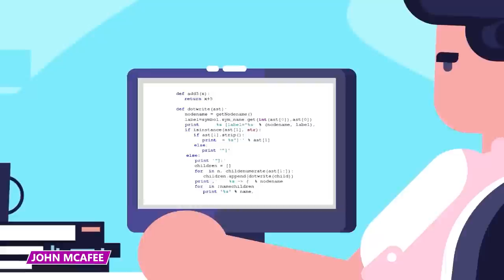The Strange Circumstances Behind the Death of John McAfee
Just how crazy was the life of John McAfee? Find out all about it in this video!

Poisoned
John McAfee saw a group of black-suited thugs on the dock next to his property in Belize at 10:30 pm. They dispersed on the beach, then less than an hour later all of McAfee’s dogs had been poisoned. The next morning, McAfee’s dogs passed away in a terrible manner.

John McAfee
His name might be known worldwide for its association with the popular antivirus software, but John McAfee's crazy life stretches far beyond the company he founded. McAfee was born in the UK but moved to Virginia when he was young. Life wasn’t easy. John’s father was an alcoholic, and when McAfee was 15, committed suicide.

McAfee Anti-Virus
McAfee created the first antivirus software in 1987 and his company, McAfee Associates Inc.. People needed to buy his product, and John knew how to get through to them. He was interviewed for different news channels where he warned of the collapse of industries and companies that couldn’t recover if a virus infected their computer.

Decoupling
John no longer had any involvement with the company and resented that his name was still attached to it. When Intel merged with the company in 2014 and renamed the software Intel Security, he was ecstatic. He celebrated and publicly said he never wanted to be associated with the industry's worst antivirus software anymore.

Belize
With the lawsuits stressing him out, John reasoned that if he was out of the country, he would be harder to target.  And if he lost either of the cases, the plaintiffs would struggle to even collect their money. John wanted to go somewhere English-speaking that wasn’t too far from the US but still had stunning beaches.

Dave Middleton
McAfee was convinced that a local man, David Middleton, had broken into his home.  McAfee simply couldn’t abide by that: he felt that he needed to send a message to anyone that dared cross him.  In a country where half of the police’s salary is paid in bribes, any sort of weakness or disrespect could be dangerous.

Gregory Faull
McAfee had eleven dogs that roamed his property. They would bark, growl, and show aggression towards any passers-by. His neighbor, Greg Faull, couldn't take it. He confronted McAfee about the dogs, even threatening to shoot them. McAfee did nothing to control his dogs, so Faull filed a formal complaint at the mayor's office about the dogs.

Tax Evasion
By January 2019, McAfee was on the run once again, this time to get away from U.S. authorities. After a grand jury convened to indict him and his wife, he moved onto a boat where he lived internationally before the IRS could even confirm the indictment's existence.

Epsteined
Hours after the court ordered his extradition, McAfee was found in his prison cell, and the autopsy ruled his death a suicide. Rumors spread that he didn’t commit suicide. John said multiple times that if anyone ever found him hanging from the ceiling, it would mean he was murdered.